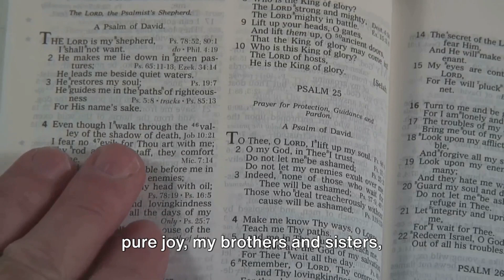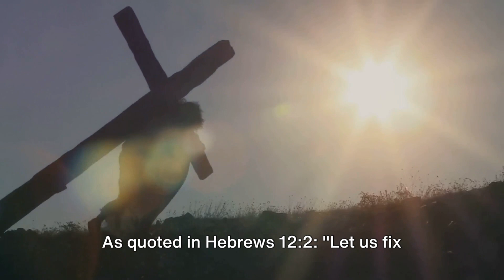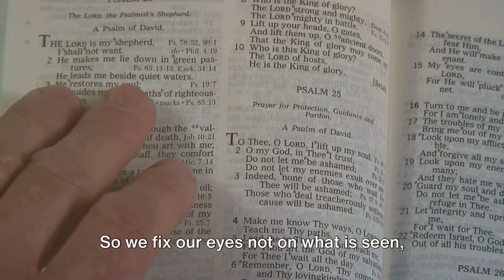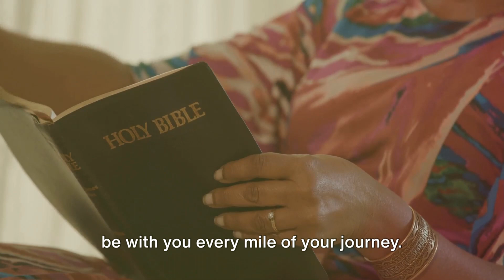Embracing Pain Through Faith In God: Spiritually Empowering and Inspiring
In this thought-provoking video, we delve into the powerful biblical concept of embracing pain and emerging stronger than ever before. Drawing wisdom from sacred teachings, we uncover valuable insights on how facing challenges can lead to personal growth and resilience. Join us on this enlightening journey of self-discovery and transformation.